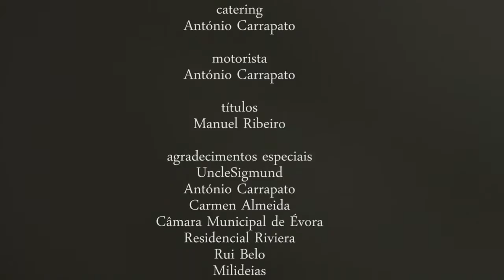PASSOS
Não faz nada.

Manda fazer ao fotógrafo Manuel Ribeiro e depois mostra.

PASSOS, o primeiro video, foi produzido para a exposição colectiva de fotografia ABAIXOCUSTO, com trabalhos de António Carrapato, Paulo Nuno Silva e Manuel Ribeiro, promovida pelo arquivo fotográfico da Câmara Municipal de Évora.